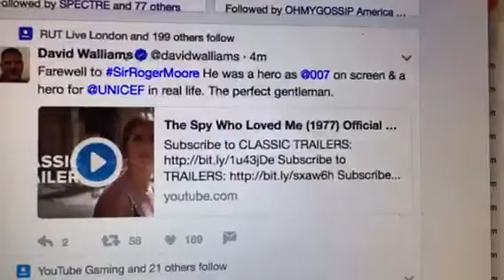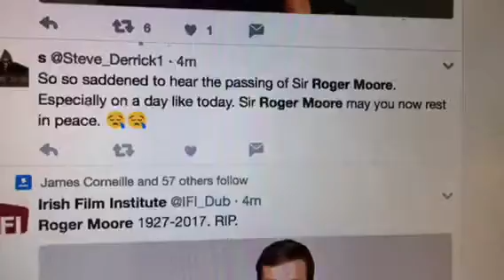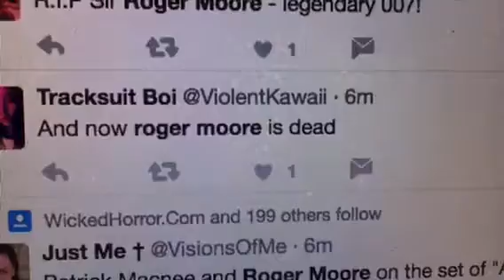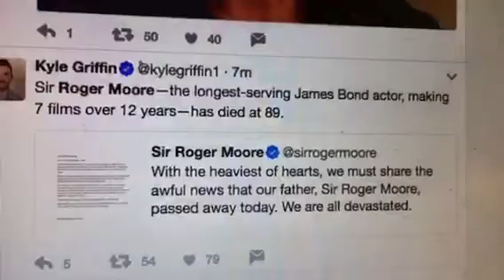Sir Roger Moore, James Bond 007, Passes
Zennie62 Sir Roger Moore, James Bond 007, Passes